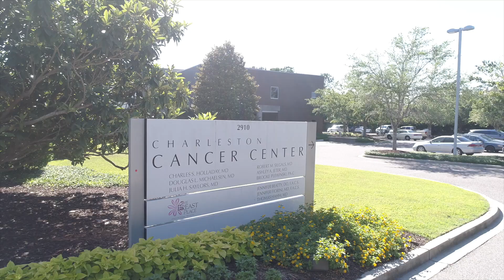Dr. Charles Holladay Hospice Story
Dr. Charles Holladay talks about his Hospice experience and how Hospice has become part of his continuum of care for his patients.